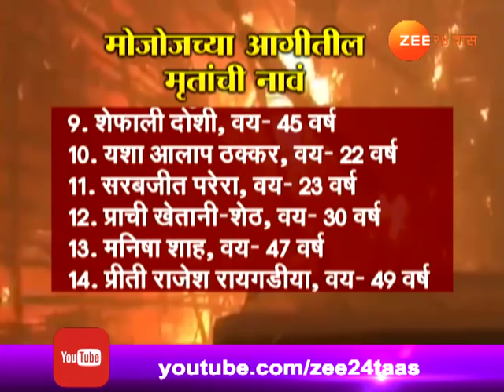मुंबई | मोजोच्या आगीतील 14 मृतांची नावे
Mumbai | 14 People Who Lost Life In Fire At Kamla Mill Compound